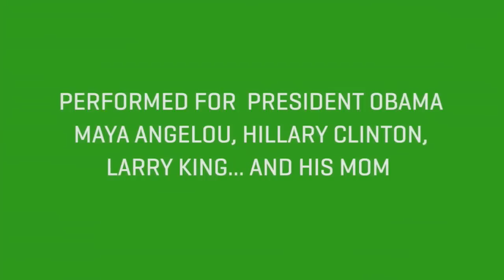QuickBooks Connect 2015 - Sekou Andrews, Poetic Voice & Entrepreneur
Sekou Andrews, Poetic Voice & Entrepreneur, speaks at QuickBooks Connect in San Jose, California.

QuickBooks Connect is unlike any event you have ever been to before.  Thousands of entrepreneurs, small businesses, accountants and developers unite under one roof to connect, learn & grow. Friends, poets, visionaries and industry titans are dispersed throughout a dynamic agenda of main stage and intimate sessions.